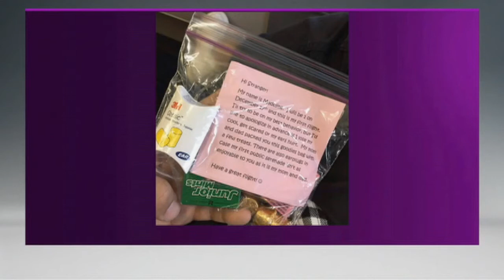Parents hand out goody bags to apologize for baby on flight